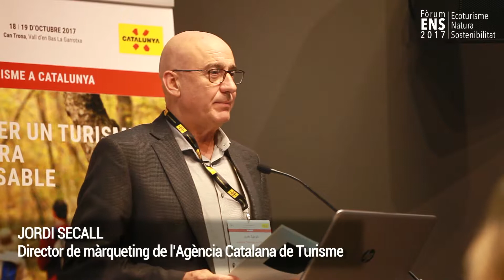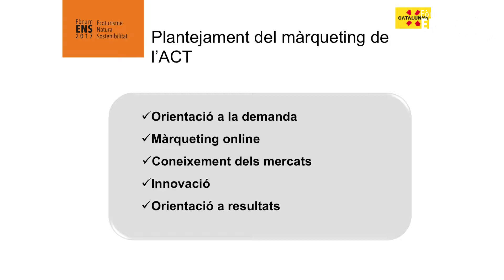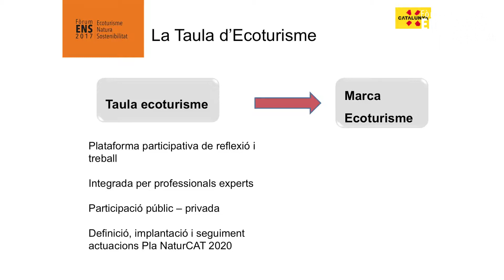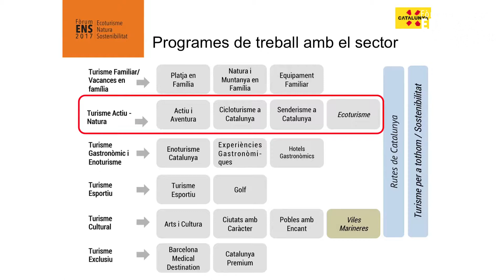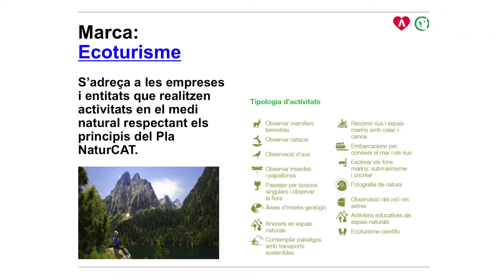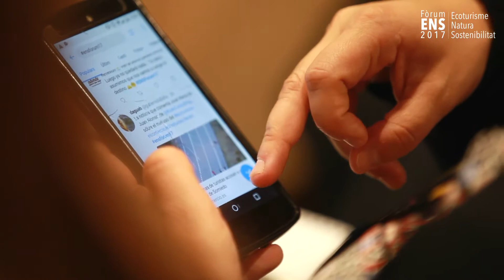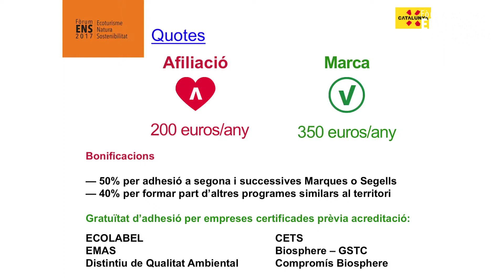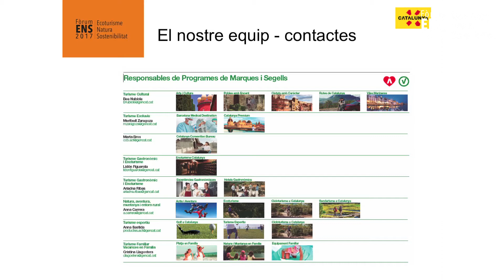Fòrum ENS 2017: Ponència de Jordi Secall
Ponència "La marca Ecoturisme a Catalunya" a càrrec de Jordi Secall, director de màrqueting de l'Agència Catalana de Turisme, en el marc del Fòrum d'Ecoturisme, Natura i Sostenibilitat (Forum ENS)